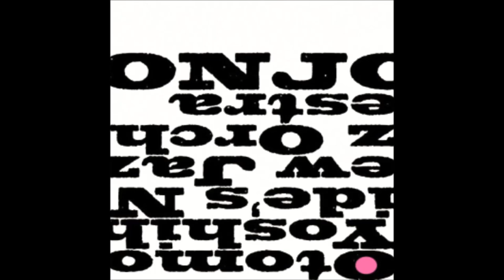Otomo Yoshihide's New Jazz Orchestra - ONJO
Recorded at GOK Sound L Studio on January 24, 2005.

Turntables, Guitar – Otomo Yoshihide (tracks: 2, 3, 5)
Tenor Saxophone, Bass Clarinet, Trumpet, Performer [Misc.] – Alfred Harth
Alto Saxophone, Soprano Saxophone – Kenta Tsugami
Alto Saxophone, Performer [Tubes] – Okura Masahiko (tracks: 1, 5, 7)
Baritone Saxophone – Mats Gustafsson
Trumpet, Slide Trumpet Slide – Axel Dörner
Trombone, Bamboo Flute – Aoki Taisei
Sho – Ishikawa Ko
Vocals – Kahimi Karie (tracks: 1, 4, 6)
Piano, Piano – Cor Fuhler
Bass – Mizutani Hiroaki
Vibraphone – Takara Kumiko
Bombo – Nananan Kiriko (tracks: 1, 7)
Drums, Percussion, Trumpet – Yoshigaki Yasuhiro (tracks: 1, 2)
Electronics – Sachiko M

Producer – Numata Jun, Otomo Yoshihide
Music Direction, Arranged By – Otomo Yoshihide
Arranged By [Horn Arrangement] – Mizutani Hiroaki (tracks: 4, 5)
Recorded By – Kondo Yoshiaki
Mixed By – Otomo Yoshihide (tracks: 7), Kondo Yoshiaki (tracks: 1 to 6)
Mastered By – Nakamura Toshimaru
Cover Design – Sasaki Akira

00:00 Eureka
11:14 Theme from Canary
17:05 Broken Shadows
21:21 Lost in the Rain
30:19 Orange Was the Color of Her Dress, Then Blue Silk / Tails Out
39:35 Mayonaka no Shizukana Kuroi Kawa no Ue ni Ukabiagaru Shiroi Yuri no Hana
47:21 A-Shi-Ta